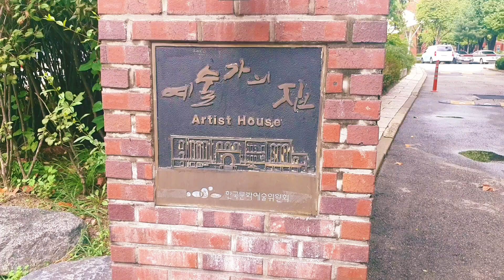잊혀진 계절(Forgotten Season)이용/전자바이올린 cover허인숙/장오덕색소폰/가을감성곡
해마다 시월이 오면  떠오르는 곡이지요
색소폰 생톤 연주자 채널
장오덕선생님께서 신청하여주신 곡입니다

장선생님께서도 음악을 사랑하시는
연주자 이심에도
이용 가수의 대표곡 "잊혀진 계절"
바이올린 연주 신청하여 주시어 감사드립니다

아래 링크 클릭하시면  훌륭한 색소폰 연주를
감상하실수 있습니다
장오덕 색소폰 채널 많은 응원과 성원 부탁드려요

배경은 가을 어느날 대학로에서 연극 한편 보면서
오래전 대학로 예술가의 집에서
연주하던 생각도 나구...
오랜만에  드레스룸에서 턱시도 끄집어 내어
영상 찍어보았네요~~ㅎ

어느듯
시월도 하순을 달리고
나뭇잎들이 채색되어 가는 정말  아름다운 가을입니다

늘 긍정적이며 좋은 생각으로
맑은 미소로 행복을 꽃피우시며
음악과 함께 깊어가는 가을 아름답게 수놓아 가는
행복한 나날들 되십시요

허인숙음악예향 채널을  아껴주시는
구독자님과 유친님들께 진심으로
감사와 무한 사랑을 드리면서~~~💕🎶🎻

🎶잊혀진 계절 가사🎶

지금도 기억하고 있어요
시월의 마지막 밤을
뜻모를 이야기만 남긴 채
우리는 헤어졌지요

그날의 쓸쓸했던 표정이
그대의 진실인가요
한마디 변명도 못하고
잊혀져야 하는 건가요

언제나 돌아오는 계절은
나에게 꿈을 주지만
이룰 수 없는 꿈은 슬퍼요
나를 울려요...

나를 울려요...